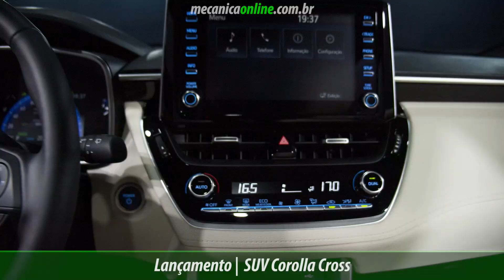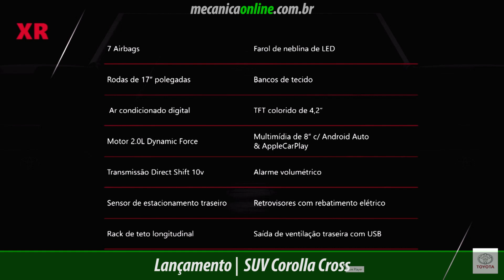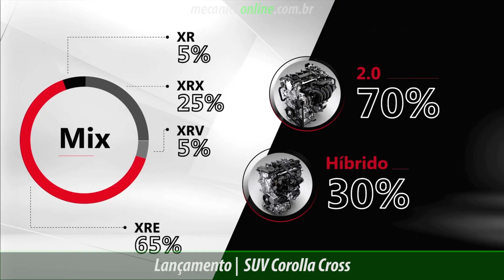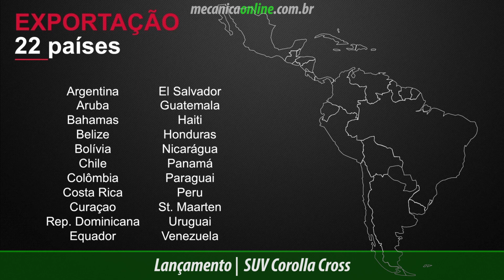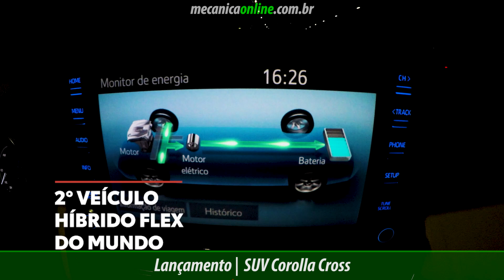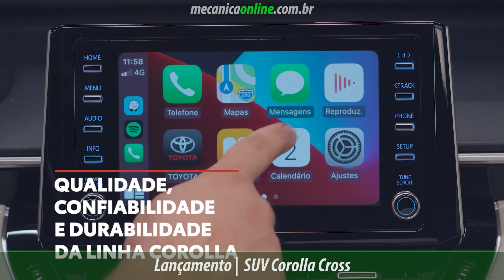Toyota Corolla Cross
Participe do lançamento do Toyota Corolla Cross. O Mecânica Online® mostra todos os detalhes do novo modelo que chega ao mercado mundial.

Em mais de 50 anos, o nome Corolla, veículo mais vendido do mundo e líder de sua categoria há seis anos no País, se tornou referência de qualidade, durabilidade e confiabilidade, pois é um veículo que reflete o gosto e as necessidades de seus consumidores por todo o globo.

Agora, o Corolla escreve um novo capítulo em sua trajetória, além do sedã ele se transforma em um SUV, um dos segmentos que mais cresce globalmente e também no Brasil.

Para atender às necessidades dos diferentes tipos de públicos, o Corolla Cross estará disponível em quatro versões diferentes e duas motorizações.

O Corolla Cross com motor 2.0L Dynamic Force chega nas versões XR e XRE, enquanto o sistema híbrido estará disponível nas versões XRV Hybrid e XRX Hybrid.

Além destas, para celebrar a chegada deste importante produto, o Corolla Cross terá uma edição especial de lançamento chamada de “Special Edition” baseada na versão topo de linha, XRX Hybrid, e limitada a 1.200 unidades.

O Corolla Cross conta com duas opções de motores: 2.0L Dynamic Force flex com transmissão Direct Shift de 10 marchas e injeção direta, e a configuração híbrida que combina três motores, dois elétricos e um a combustão flexfuel, já disponível no Corolla sedã, tornando o SUV o segundo veículo híbrido capaz de rodar com etanol do mundo.

Para esse lançamento, a Toyota investiu R$ 1 bilhão em sua unidade fabril de Sorocaba, inaugurada em 2012 e onde já produz os modelos Yaris e Etios.

A partir de agora, a fábrica também está apta a produzir o modelo montado sobre a plataforma GA-C, assim como já ocorre com a unidade de Indaiatuba, que segue produzindo o Corolla sedã.

O Corolla Cross chega às concessionárias no dia 25 de março com preços a partir de R$ 139.990,00. Confira tabela sugerida de preços e não aceite a cobrança de ágio por algumas concessionárias.